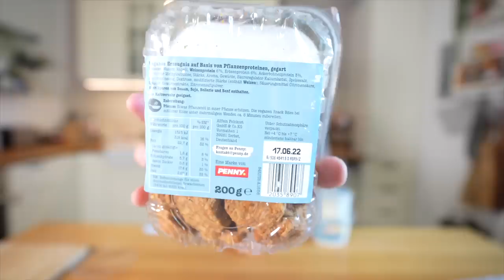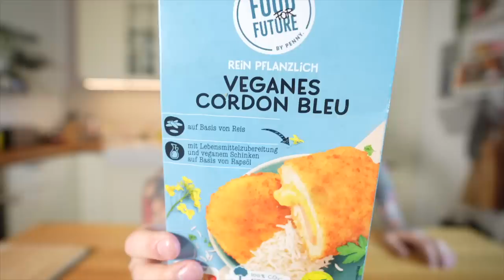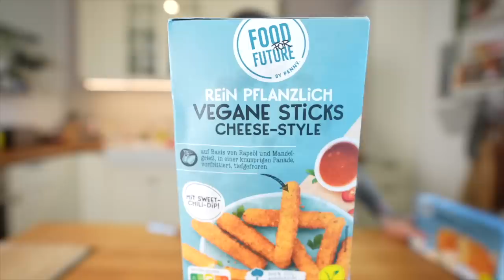VÖLLIGE ESKALATION - Vegane Angebote bei Penny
Penny haut ne vegane Aktionswoche raus und es gibt zahlreiche vegane Produkte im Angebot. Welche genau... das seht ihr in diesem neuen Video.